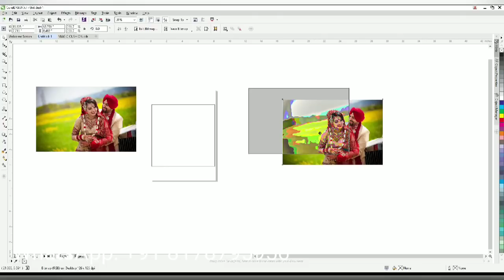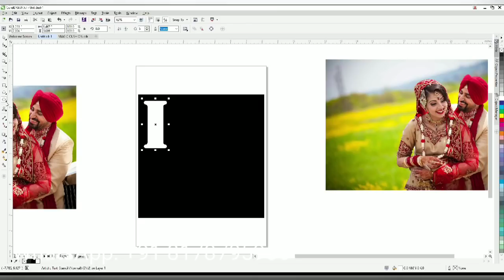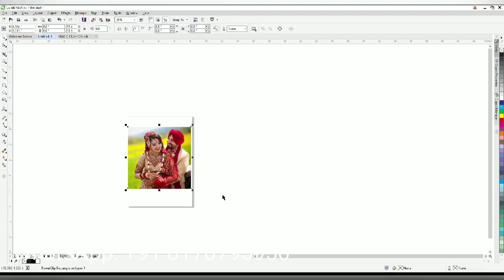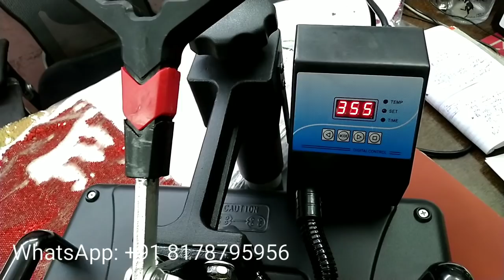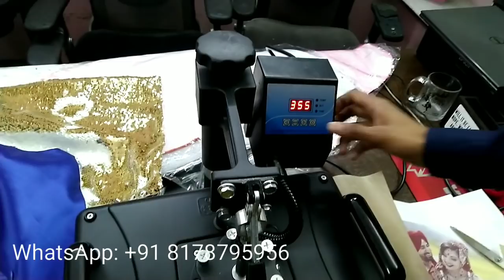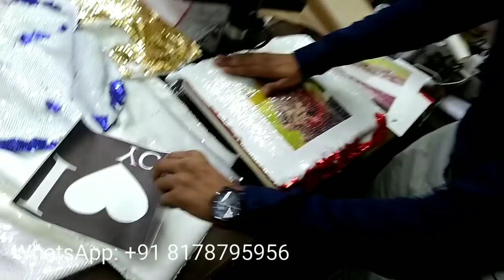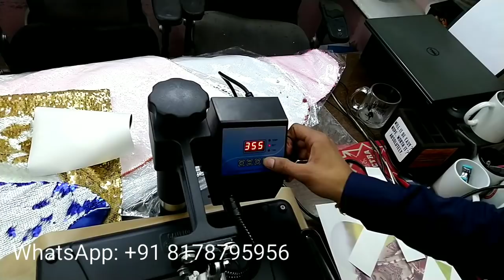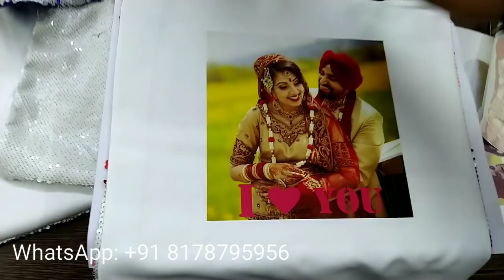Sublimation Magic Cushion Heart and Square Shape printing from Koncept Sublimation in Hindi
Friends watch this video till end to learn how to print Sublimation Magic Cushions or Sublimation Mermaid Sequin Pillows. Like this video as your like is source of motivation for us.

With more than 6500 business partners we use to have our state wise billing offices during VAT regime in major cities including:
After GST (uniform tax across country), All billing and shipping is being done from Head Office only.

Products We Deal In:
5 in 1 Heat Press Machine, 6 in 1 Heat Press Machine, 8 in 1 Heat Press Machine, 10 in 1 Heat Press Machine, ST3042 3D Sublimation Vacuum Machine, ST420 Sublimation machine, ST210 Dual Mug Heat Press Machine, Single Mug Printing Machine, Epson L130 Sublimation Printer, Epson L805 Sublimation Printer, Epson L1800 Sublimation Inkjet Printer, Cotton Heat Transfer Paper, Dark T Shirt Transfer Paper, A4 Sublimation Paper, A3 Sublimation Paper, Sublimation Ink, T Shirt Heat Transfer Vinyl, T Shirt Heat Transfer Flock, Sublimation Tape (Heat Tape), Button Badge Machine, Blank Badge Row Material, Plain White Mugs, 2 Tone (inner Color) Mug, 3 Tone (Inner and Handle Color Mug), Couple (Lovers) Mug, Metallic Golden and Silver Mugs, Hear Shape and Heart Handle Mugs, Black, Red and Blue Patch Mugs, Animal Handle (Kids) Mugs, Ceramic Money Bank, Sublimation Beer Mugs, Sublimation Ceramic Plates, Sublimation Aluminium Sipper Bottles, Thermocol Box for Mug Packing, Sublimation Ceramic Tiles, Sublimation Table Clocks, Wall Clocks, MDF Coasters, Acrylic Coasters, Photo Stands, Sublimation Rock Photo Frames, Sublimation Stones SH Series, Sublimation Glass Photo Frames and Clocks BL Series, Sublimation Card Board Puzzles, Sublimation MDF puzzles, Fridge Magnets, Sublimation Heart and Square Fur Cushions, Sublimation Designer Cushions, Satin Cushions, Velvet Cushions, Smiley Cushions, Magic Mermaid Sequin Cushions, Sublimation Polyester T Shirts, Polycotton T Shirts, Pure Cotton T Shirts, Rice Net T Shirts, Dryfit T Shirts, Black T Shirts, Mouse pads, Table Mats, Mousepad roll, School Bags, Sublimation Trophies, Photo Lamp, Night Lamp, Rotating Pen Stand, Collages and Frames, Submeta Globulite MD Photo Frames, Single and Double Side MDF Keychains, Glass Keychains, Metal Keychains, 2D Mobile Covers, 3D Mobile Covers, Mobile Sticker Sheet.